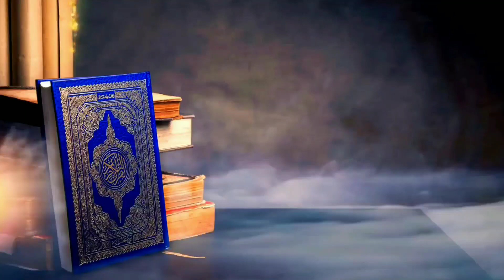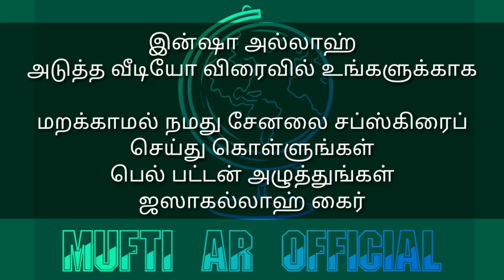ஜிப்ரயீல் அலை ) அவர்கள் நாயகம் ஸல் அவர்களிடம் எத்தனை முறை சந்தித்தார்கள் ? MUFTI AR OFFICIAL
Mufti Raqib
ATTUR MUFTI
Attur Imam

blogger ..